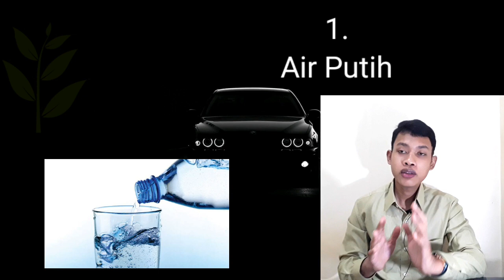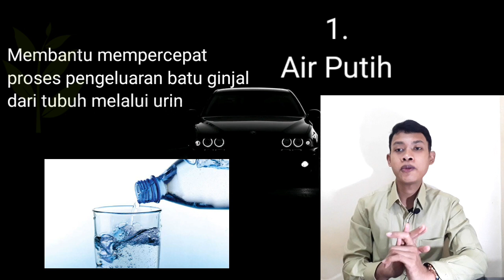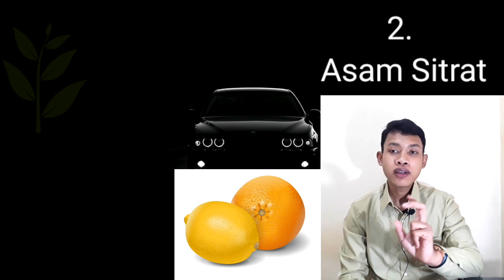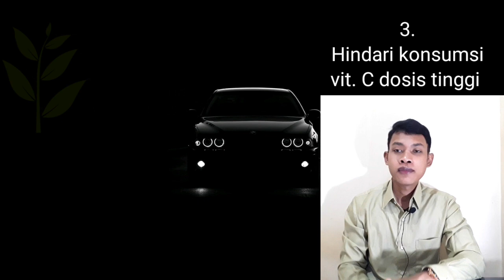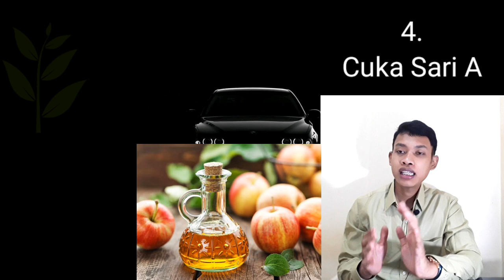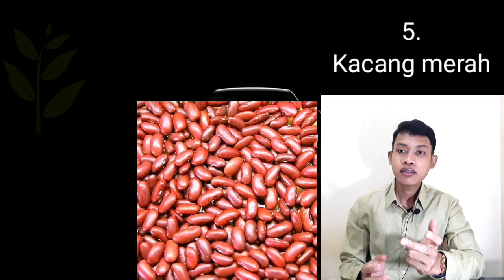Mengatasi Bantu Ginjal dengan Cara Alami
Batu ginjal adalah salah satu penyakit yang tidak jarang ditemukan di Indoensia, yang dapat menyebabkan nyeri saat melewati saluran kemih, akan tetapi tidak menyebabkan kerusakan permanen. Tidak sedikit masyarakat yang mencari cara alami untuk mengatasi batu ginjal yang dapat dilakukan di rumah, dengan harga yang murah.

pada video ini akan dibahas tentang makanan dan minuman yang dapat membantu mengatasi batu ginjal yang diambil dari beberap sumber.